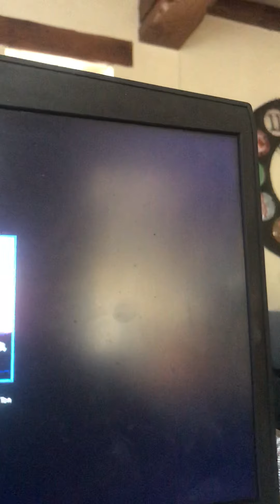Mise à jour star stable SSO achat d’un nouveau cheval